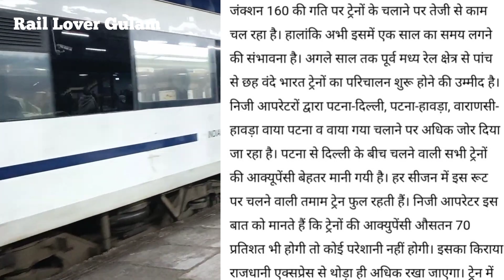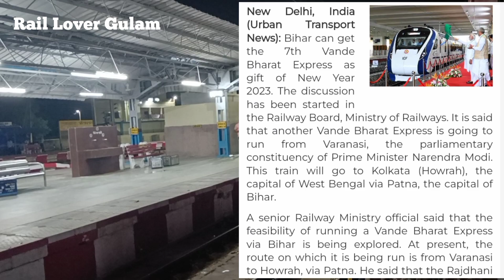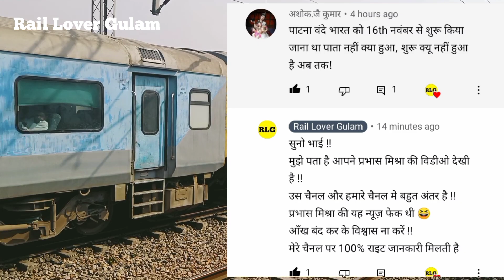Sleeper Vande Bharat Express | Next Generation Vande Bharat | Patna Howrah Vande Bharat Exp Update 🚄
Sleeper Vande Bharat Express | Next Generation Vande Bharat | Howrah Patna Vande Bharat Exp Update 🚄

Journey in India's First High Rise Panto (Vande Bharat Express)

Jaipur Vande Bharat Express Innaugral Journey | Ajmer Vande Bharat Express Full Journey | Jaipur To Delhi in 3Hrs

*Bihar Vande Bharat*
रेलवे बोर्ड (Railway Board) में इन दिनों बिहार के वंदे भारत ट्रेन (Vande Bharat Train) पर चर्चा तेज हो गई है। रेलवे के वरिष्ठ अधिकारी बताते हैं कि पीएम मोदी के संसदीय क्षेत्र वाराणसी (Varanasi) से बिहार की राजधानी पटना (Patna) होते हुए हावड़ा (Howrah) तक एक वंदे भारत एक्सप्रेस (Vande Bharat Express) चलाई जा सकती है।

*Important Info*
वाराणसी से हावड़ा तक वंदेभारत एक्सप्रेस ट्रेन की होने जा रही शुरुआत, जान लें कब से शुरू होगा संचालन

New Vande Bharat Train बीते दिनों रेलवे की ओर से नई वंदे भारत ट्रेन की तस्‍वीरें सामने आई थीं। माना जा रहा है कि अब स्‍लीपर कोच वाली वंदेभारत एक्‍सप्रेस वाराणसी से हावड़ा के बीच चलाए जाने की तैयारी है।

Which trains leave in the morning from patna jn to howrah jn?
How many trains run every day from between patna jn howrah jn?
Which trains are running from Patna to Howrah?
Which is the fastest train from Patna to Howrah?
How much distance covered by PATNA JN HOWRAH JN SPECIAL 02024?
PATNA JN HOWRAH JN SPECIAL 02024 passes through how many stations?
How many trains Patna to Howrah?
Which is the fastest train in Patna?
How many trains are running from Patna to Kolkata?
What is the name of Patna Junction railway station?
Which is the fastest train in Bihar?
Which district of Bihar is richest?
Which caste is highest in Bihar?
Which is the cleanest city in Bihar?
Why is Patna famous?
How many Duronto Express from Howrah?
Where is Howrah Patna Jan Shatabdi Express?
How many trains run from Varanasi to Patna on a weekly basis?
How many trains run from Varanasi to Patna on a daily basis?
Between Varanasi to Patna how many trains run everyday?
For travelling from Varanasi to Patna, what time do trains take on this route?
How do I book Varanasi to Patna train tickets?
What are Varanasi to Patna train timings??
Which train is running today from Gaya to Patna?
How many trains originate and terminate from Patna?
How many trains are running from Gaya to Patna?
Which is the fastest train of Bihar?
Which is the beautiful railway station in Bihar?